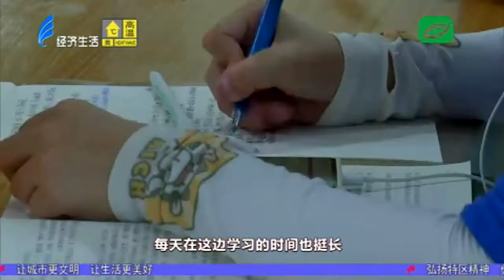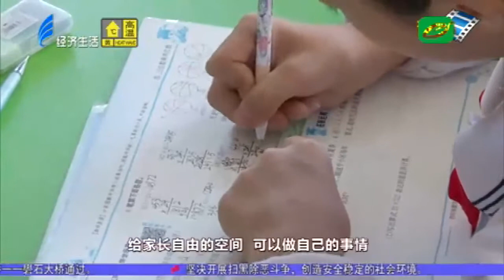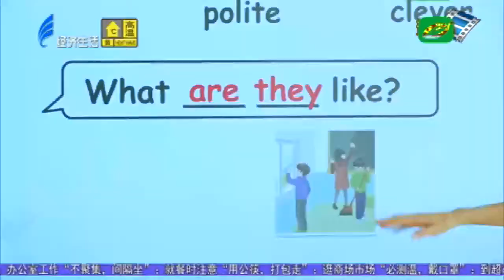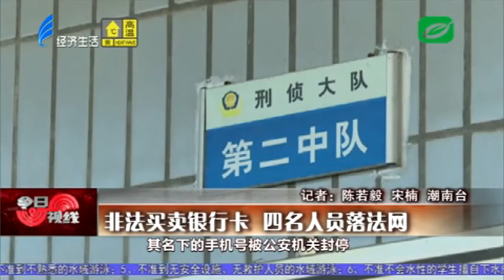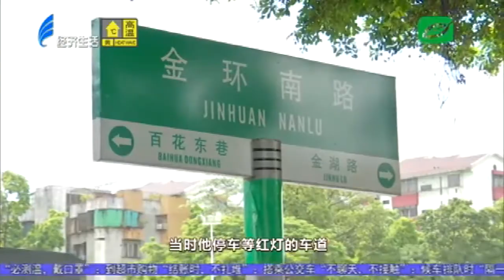今日视线2021 07 13